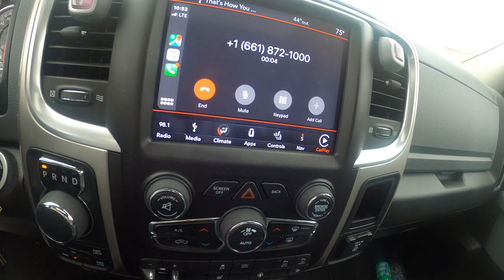Titer Score | Daily Vlog: 142 | F*ck Cancer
I got my titer score back from the doctor today. I had some thoughts on that information.

On August 1st, 2019, I lost my mother to Pancreatic Cancer. I decided that I was going to Vlog every day for one year to help me in the healing process of her loss. I regretted all of the small conversations that I did not record with her. I do not want that to happen with my family and friends.